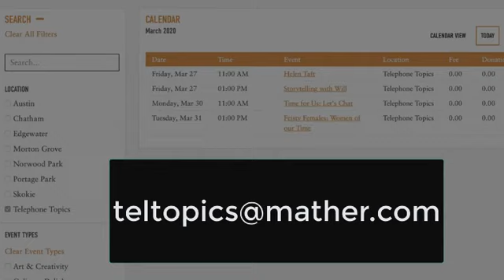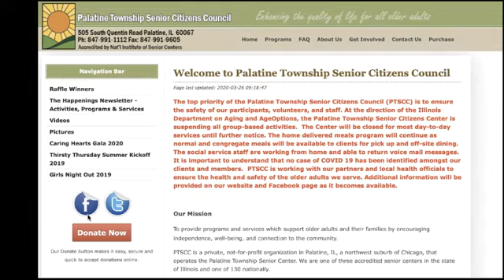Morrison Report - Carol Reagan, retired director Palatine Twp Senior Citizens Council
Carol Reagan, retired director of the Palatine Township Senior Citizens Council provides excellent advice to help ensure that Seniors' physical, emotional, and mental health needs are being met. Excellent advice for family members or other elder adults within our spheres, especially now. Please watch and share.